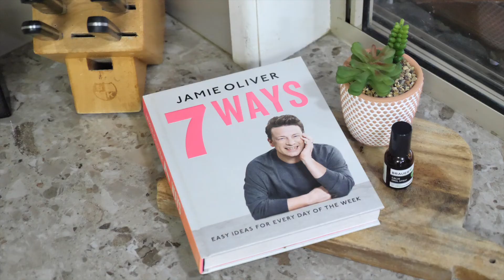2620 Steve Irwin Way, Glenview By Town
Sprawling across two acres and surrounded by lush forest gardens, this home also has the potential to take your business to the next level, with all the workshop space you need and advertising exposure to Steve Irwin Way.

Cruise up the sealed bitumen driveway to reveal the family-sized home occupying the front half of the block. Beyond is a second gate leading to the expanse of gravel pads with drainage, the site of a former nursery. At the end of a wider bitumen area are another two industrial-sized sheds, one also including a stylish studio room, bathroom and covered patio. The possibilities are endless for this space: a showroom and office, a second dwelling, a teenager’s retreat, or just the ultimate man-cave and hobby workshop.

Back at the main house, the entry porch opens into the main hall. To your left is the lounge, leading to the master wing of the home, where an entryway with storage flows into a retreat space before the master bedroom itself, maximising privacy from the rest of the household. This sanctum also offers a walk-in wardrobe and spacious ensuite featuring a second vanity space and separate toilet.

Meanwhile, the kitchen and dining area are in the center of the action. Bring out the cheese board, fire up the barbecue and entertain your guests in the covered patio, while the kids make use of the large pool alongside.

Past the dining room are the three remaining bedrooms, all featuring built-in wardrobes. A long linen cupboard in the hall offers plenty of storage in convenient proximity to the laundry, which also opens directly to the yard. Residents of this side of the house will appreciate the large corner bathtub in the bathroom and separate toilet. At the far end of this wing is the real showstopper: the dedicated bar and huge rumpus room.

If leisure is more your speed, this home backs onto the Glenview golf course, while nature lovers will love the forest reserves and walking tracks surrounding Ewen Maddock Dam. The Landsborough township is just a few minutes down the road, while the sandy beaches of the Sunshine Coast are 20 minutes away.

Now is the time to enjoy the best of both worlds and base your business in your own backyard.

Summary of Features

- 400m2 house size
- Pool
- Vaulted ceilings
- Two industrial-sized sheds totalling 318m2
- Garden sheds
- Gas cooktop
- Covered entertaining patio
- Two water tanks and bore water available
- Two bird aviaries
- Gravel pads
- Bitumen driveway
- Wide bitumen area at rear
- Private frontage
- No close neighbours